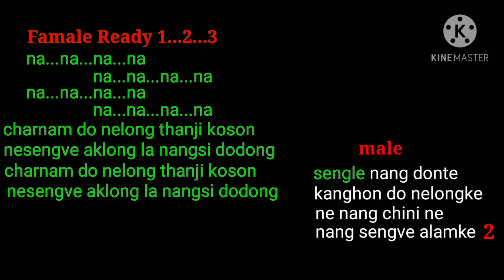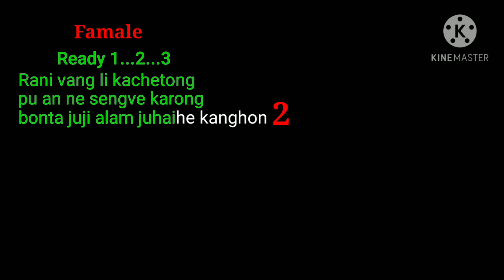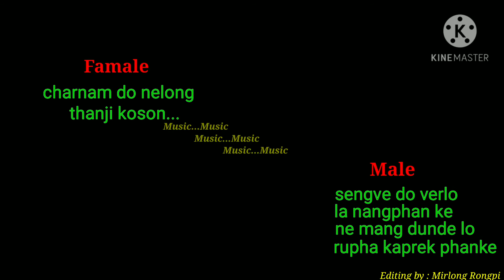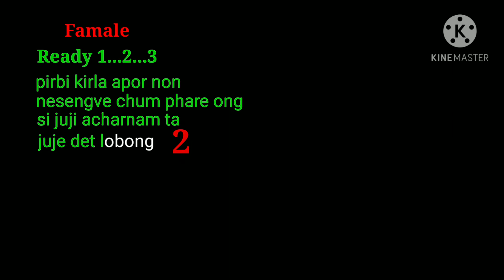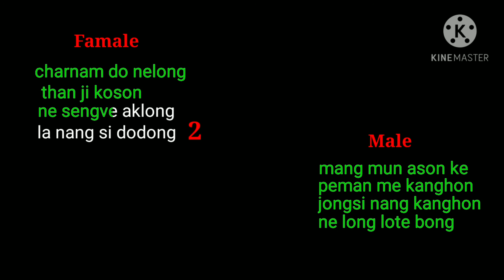Charnam do nelong karbi best karaoke lyrics video 🎤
Editing by : Mirlong Rongpi